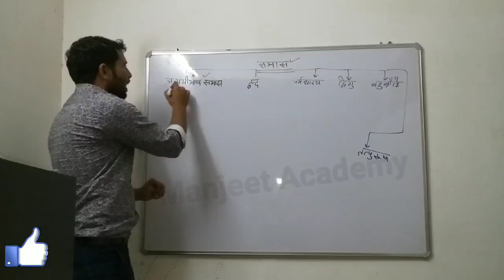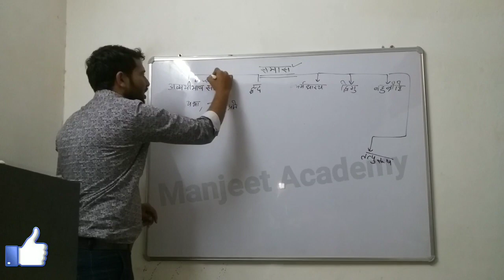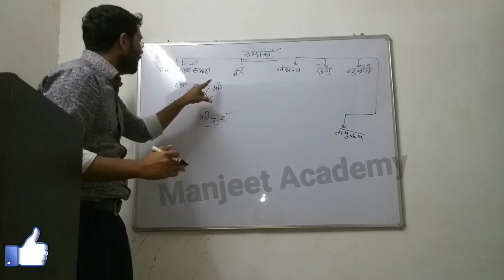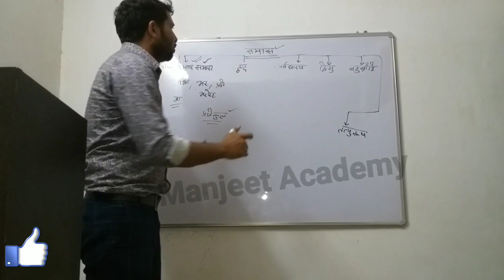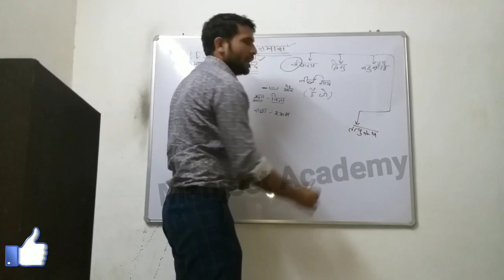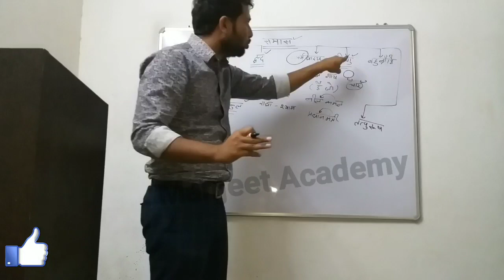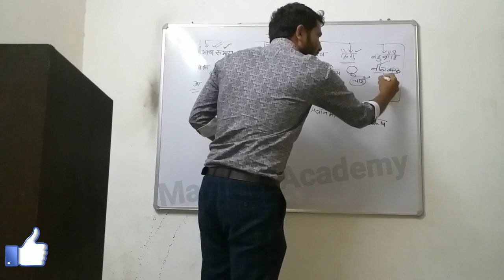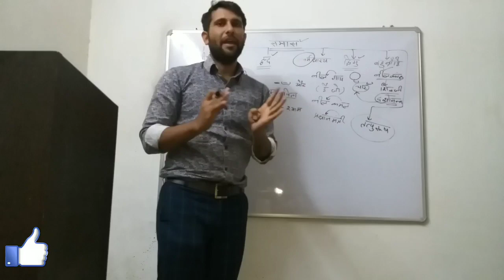SAMAS SHORT TRICK IN HINDI | समास | CTET | HTET | UPTET | HSSC | UPSC | HARYANA POLICE EXAM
SAMAS SHORT TRICK IN HINDI | समास | CTET | HTET |  UPTET | HSSC | UPPSC | HARYANA POLICE EXAM